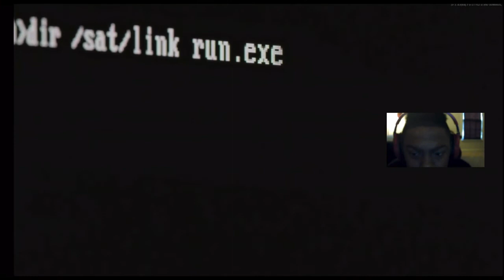Season 4 battle pass black ops Cold War & Warzone 🔥🔥🔥